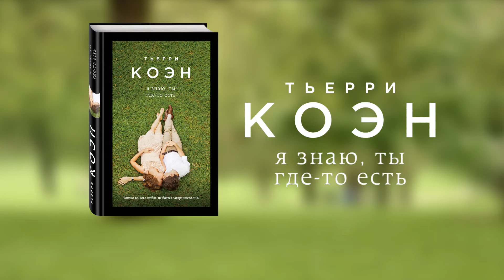Тьери Коэн «Я знаю, ты где-то есть»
Все мы родом из детства. И события, о которых мы помним только отрывками, набросками, могут повлиять на всю жизнь. Чувство вины и страха как зерно, брошенное кем-то в невинную детскую душу, может прорасти в зрелом возрасте в огромные комплексы, бесконечные депрессии и невозможность любить ни себя, ни других. «Я знаю, ты где-то есть» – это история мальчика, юноши, мужчины длиною в жизнь. Жизнь, наполненную бесконечным чувством вины. Долго ли можно так жить и как при этом стать счастливым и свободным?